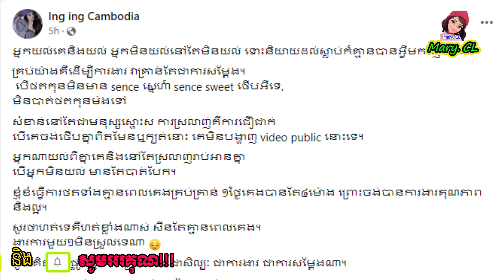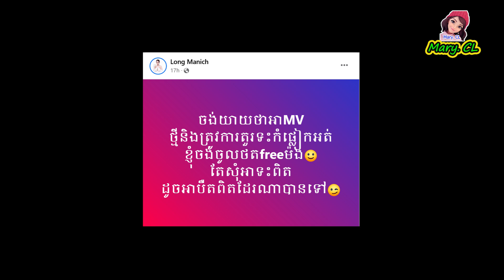ប្អូនស្រី គូរស្នេហ៍ ភិទិ ចេញមុខដាក់ចំៗថា..